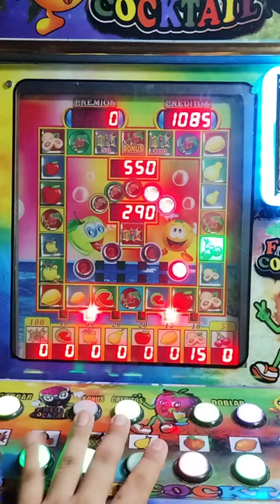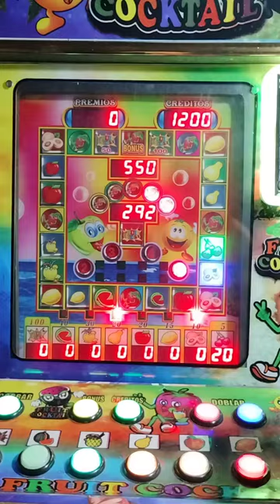El DURAZNO 🍑 la mejor fruta en la Fruit cocktail , Así de sencillo se gana con solo 100 varos